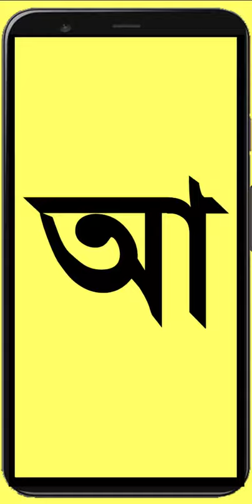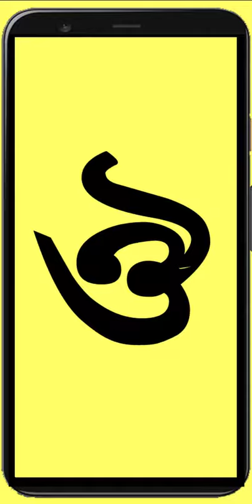গানে গানে স্বরবর্ণ শিক্ষা | বাচ্চাদের অ-ঔ পর্যন্ত বাংলা লিপি | Bengali Sorborno for Children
আসসালামু আলাইকুম। প্রতিটি মুসলিম সন্তানের জন্য জ্ঞান অর্জন ফরজ আর এই জ্ঞান অর্জন এর বিস্তৃতি দোলনা থেকে কবর পর্যন্ত।

মাই ডিয়ার ফেলো প্যারেন্টস, একটু ভেবে দেখেছেন কি? বিরক্তি নিয়ে বা বোঝা মনে করে শিশু তার জীবনে যা কিছু শেখে, সে শিক্ষা তার জীবনে কোন কাজে আসেনা। শিক্ষার মূল নিয়াত বা উদ্দেশ্য যদি হয় জ্ঞান অর্জন এবং ইবাদত, তবে প্রতিটি শিশু আনন্দ নিয়ে যা শিখবে, সবকিছুই হবে ইবাদতের সামিল।সুতরাং আমাদের সোনামণিরা যেন জ্ঞান অর্জনে উৎসাহ পায় সে ব্যবস্থা করার দ্বায়্ত্ত্বি আমাদেরই।

বাংলা_লিপি শিক্ষা জ্ঞান অর্জনের পথে প্রথম ধাপ। এই অক্ষর জ্ঞান দিয়েই মানুষ জ্ঞানের মহাসমুদ্রে পা দেয়। আসুন, আমরা আমাদের ছেলেমেয়েদের কে শুদ্ধ উচ্চারণে স্বরবর্ণ শিখিয়ে দেই। শিশুদের জন্য লেখাপড়াকে খেলাধূলার মতই মজার বিষয়ে পরিণত করতে প্রয়োজন আনন্দময় উৎস। আর বাংলাদেশের Education system / specially kids education কে আনন্দময়, সহজিকরন ও আধুনিকায়নে খেলাপড়া চ্যানেলটি নিরলসভাবে কাজ করে যাচ্ছে।

আজকের ভিডিওটিতে গান এর সুর ব্যবহার করায় সোনামণিরা মনোযোগ ধরে রাখতে পারবে দীর্ঘ সময়। স্বরবর্ণ_শিক্ষা বাংলাদেশী ও বাংলা_ভাষাভাষী সব শিশুর জন্য আনন্দময় হোক এই প্রত্যাশায় আজকের এই বাংলা_ইউটিউব_শর্টস।